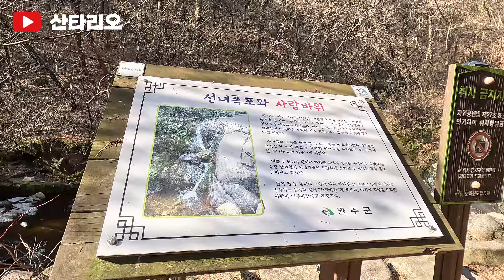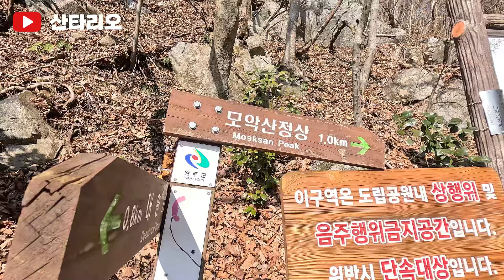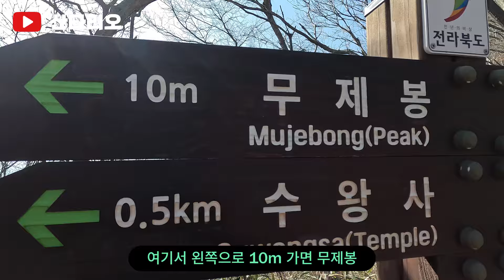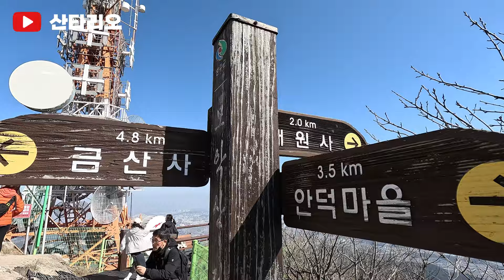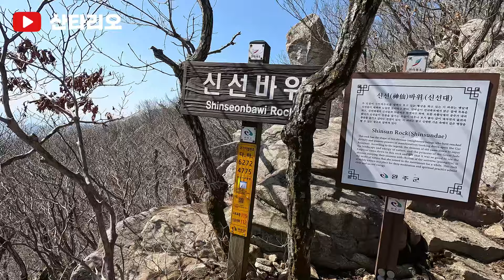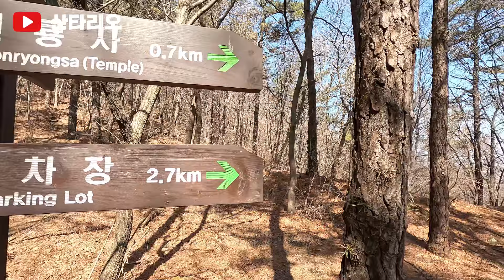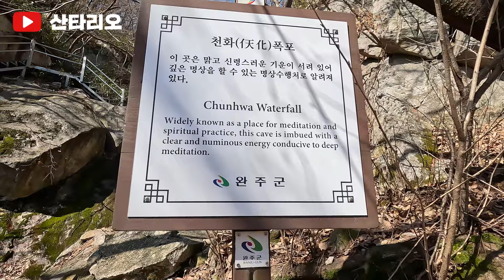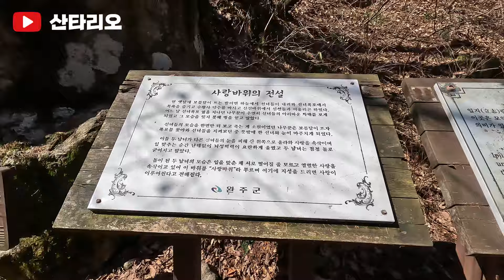누가 엄마의 품처럼 포근한 산이라 했나, 힘든듯 안 힘든듯 완주 모악산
✔️ 산타리오 70번째 산행
✔️ 산행일 : 2024년 3월 9일(토)
✔️ 산행코스 : 완주군 구이면 모악산주차장 - 대원사 - 수왕사 - 무제봉 - 정상 - 남봉(헬기장) - 천일암 - 주차장 원점회귀
✔️ 산행거리 : 7.2km
✔️ 소요시간 : 3시간 18분(촬영시간 포함)
✔️ 난이도 : 중
🚩 주차장 : 전북 완주군 모악산길 83-13
🚩 화장실 : 깨끗한 화장실 다 수
🚩 편의점 : 있음

👁‍🗨 촬영장비 : 고프로11 블랙
👀 편집 프로그램 : 캡컷PC버전